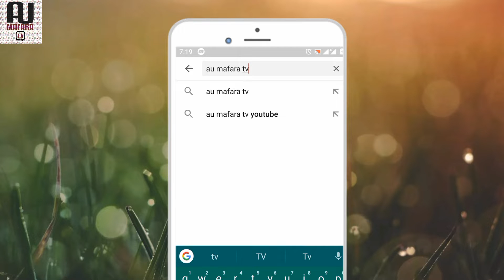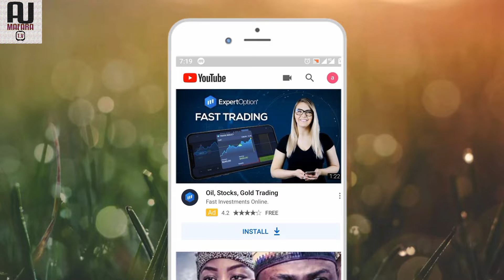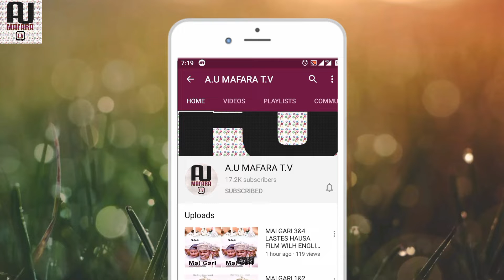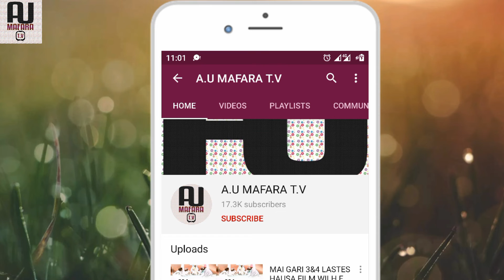MATA ADAKI TURMI SABUWAR WAKAR YUSUF SAKARAI LATEST SONG 2020